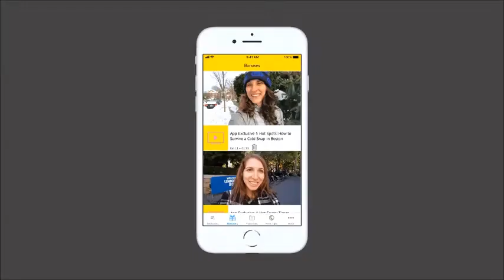How to Become a Conversation Magnet in 60 Days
September 24th and 25th